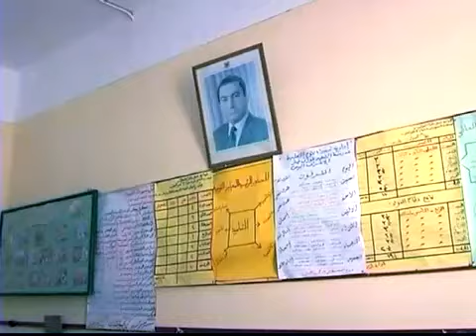Mideast Peace Response